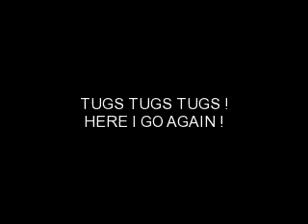Animal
By Neon trees . I WANT SOME MORE!